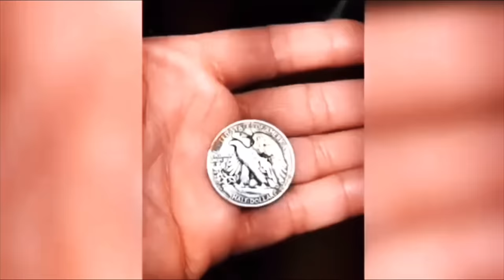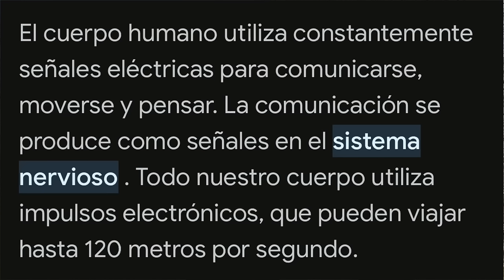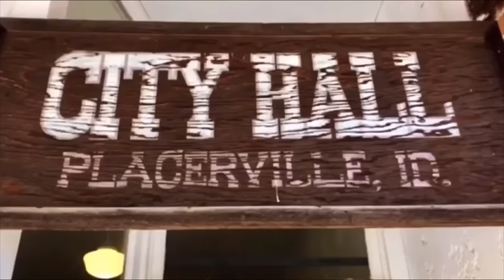Aprendiendo la dinámica de Varillas de Radiestesia y su uso.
Curso básico de conocimientos para iniciar uso de varillas de Radiestesia para búsquedas de diferentes metales. Tesoros y agua en las profundidades de la tierra.
No te pierdas la oportunidad de verlo y compartirlo. Like para todos uds que siguen nuestro Canal. Bendiciones y protección del Dios Todopoderoso.